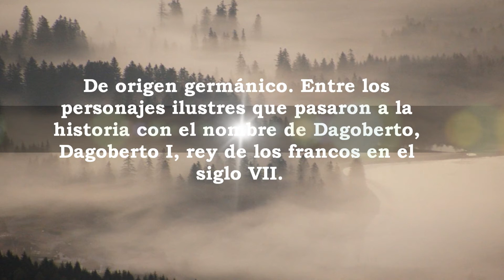Dagoberto, significado y origen del nombre.